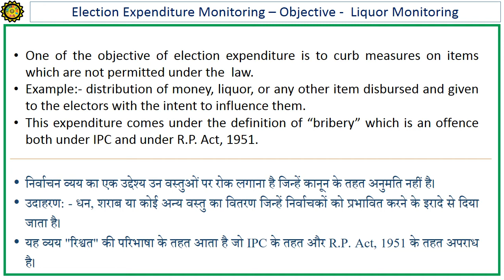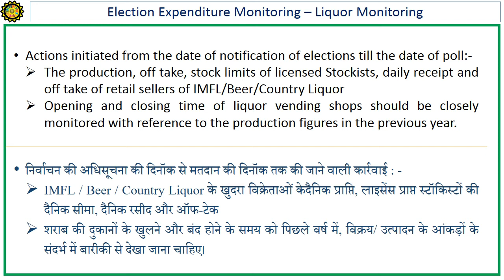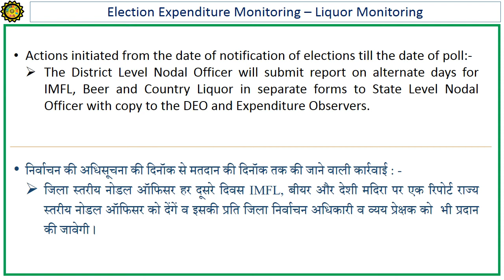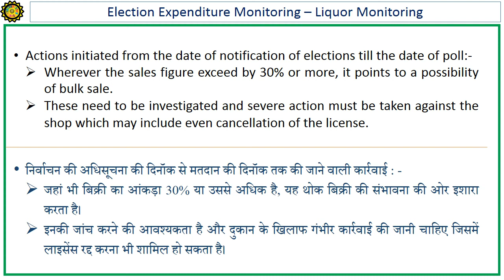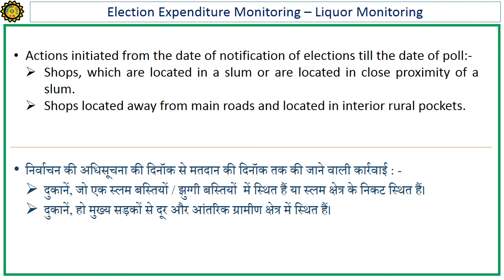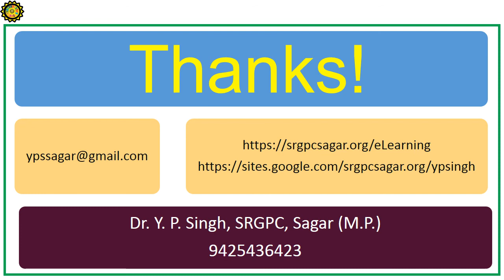निर्वाचन व्यय लेखा – मदिरा अनुवीक्षण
निर्वाचन व्यय का एक उद्देश्य उन वस्तुओं पर रोक लगाना है जिन्हें कानून के तहत अनुमति नहीं है।
उदाहरण: - धन, शराब या कोई अन्य वस्तु का वितरण जिन्हें निर्वाचकों को प्रभावित करने के इरादे से दिया जाता है।
यह व्यय "रिश्वत" की परिभाषा के तहत आता है जो IPC के तहत और R.P. Act, 1951 के तहत अपराध है।
निर्वाचन की अधिसूचना की दिनॉक से मतदान की दिनॉक तक की जाने वाली कार्रवाई : -
IMFL / Beer / Country Liquor के खुदरा विक्रेताओं केदैनिक प्राप्ति, लाइसेंस प्राप्त स्टॉकिस्टों की दैनिक सीमा, दैनिक रसीद और ऑफ-टेक
शराब की दुकानों के खुलने और बंद होने के समय को पिछले वर्ष में, विक्रय/ उत्पादन के आंकड़ों के संदर्भ में बारीकी से देखा जाना चाहिए।
RTO चेक पोस्ट और बॉर्डर चेक पोस्ट पर वाहनों की अंतर-राज्य आवाजाही पर चौबीसों घंटे सतर्कता बरती जाना चाहिए ।
  राज्य में सभी डिस्टलरी और वेयरहाउस को पुलिस गार्ड के साथ 24X 7 सीसीटीवी निगरानी में रखा जाएगा, ताकि यह सुनिश्चित किया जा सके कि कोई भी मदिरा बिना लाइसेंस के जारी न हो।
राज्य में अवैध मदिरा के अवैध भंडारण या परिवहन के खिलाफ कड़ी कार्रवाई की जानी चाहिए।
IMFL, Beer and Country Liquor के अंतर-राज्य परिवहन की निगरानी के लिए सीमावर्ती राज्यों के आबकारी आयुक्तों के बीच समन्वय होना चाहिए ।
इन पहलुओं पर नजर रखने और अवैध मदिरा को जब्त करने के उद्देश्य से आबकारी विभाग के जिला स्तर के नोडल अधिकारियों और राज्य स्तर के नोडल अधिकारी की पहचान की जानी चाहिए।
जिला स्तरीय नोडल ऑफिसर हर दूसरे दिवस IMFL, बीयर और देशी मदिरा पर एक रिपोर्ट राज्य स्तरीय नोडल ऑफिसर को देंगें व इसकी प्रति जिला निर्वाचन अधिकारी व व्यय प्रेक्षक को  भी प्रदान की जावेगी ।
राज्य स्तरीय नोडल ऑफिसर इस रिपोर्ट को मुख्य निर्वाचन पदाधिकारी को प्रेषित करेंगें व इसकी प्रति आयोग को  भी प्रदान की जावेगी ।